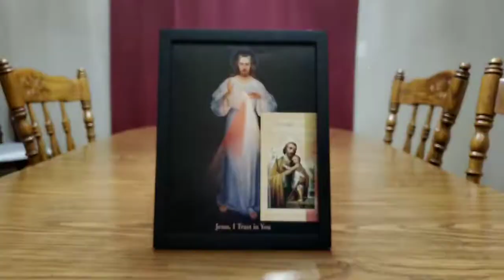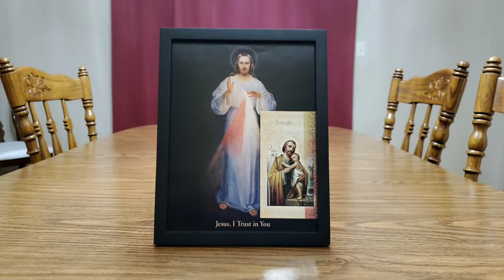St. Joseph Novena (with Chaplet) - Day 1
Please join me in praying the St. Joseph Novena with the Chaplet of Divine Mercy in preparation for the Solemnity of St. Joseph on March 19th.